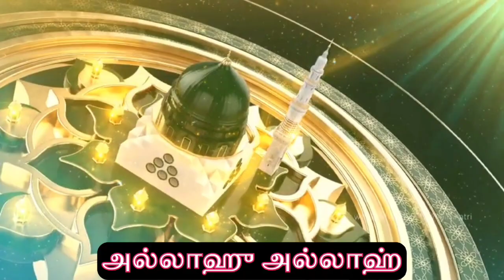யா அல்லாஹ் நீ என்னுடன் இருப்பதால் தான் எனக்கு வாழ்வு | தில்நவாஸ் பைஜீஷாஹ் நூரீ(ரலி)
அல்லாமா அல் ஆரிஃப்பில்லாஹ் ஜாமியு ஷரியத் வ தரீக்கத் ஷம்சுல் ஆரிஃபீன் க்வாஜா தில் நவாஸ் சர்க்கார் கிப்லா பைஜிஷாஹ் நூரி(ரஹ்) சிஷ்தியுல் காதிரி.

Allaama Al Aarifbillah Jaamiyu Shariyath Va Thareeqath Shamsul Aarifeen Khawaja Dhil Nawaz Sarkar Kibla FAIZEESHAH NOORI(RA) Chishthiyul Qaadhiri.

வாழும் காலமெல்லாம் அவனுக்கும் அவனுடைய ஹபீபுக்கும் கட்டுப்பட்டு சதா நேரமும் அவனுடைய சிந்தனையில் இருந்து அவனை சந்தோச படுத்தி வாழ வேண்டும் அதற்க்கு அல்லாஹுடைய சமூகத்தில் நாம் நெருங்க வேண்டும் அதற்க்கு நாம் இறைநேச செல்வர்களோடு நாம் நெருங்க வேண்டும்